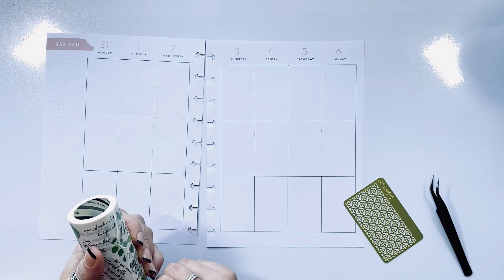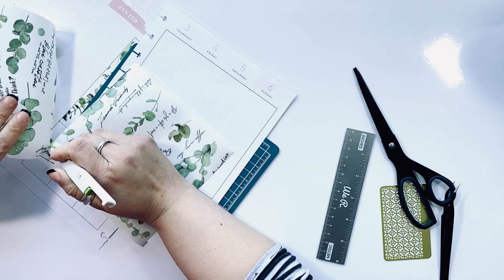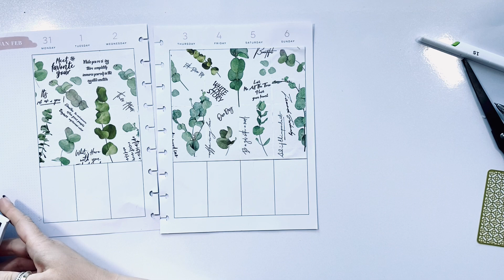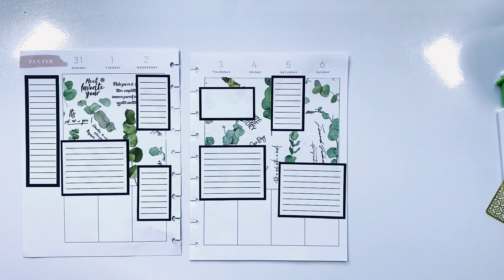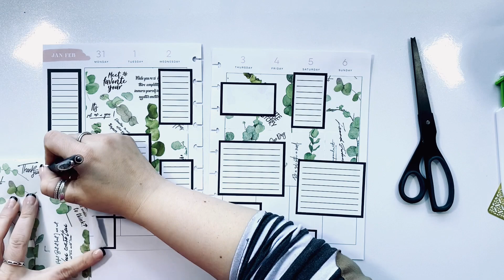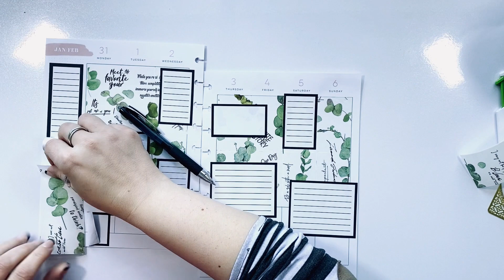Plan With Me | January 31 - February 6 | Happy Planner | Creative Journal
My creative journal for this week! Sometimes all you need is some washi and boxes !

Happy Planning!

SUPPLIES I LOVE:

MUJI PEN
.38 BLACK

.38 BLACK
.38 COLOR

36 colors:
12 colors

Pilot G-2 pens:

The Happy Planner® Checklist Stencils:

Tombow whiteout correction tape:

Ohuhu Markers
40 Markers:
48 Markers
72 Markers
100 Markers
200 Markers

Uni-Ball Gel Impact White Pen:

White Gelly Roll Pen:

Slice 10416 Precision Cutter:

Gold Round Photo Frame :

Pen organizer desk cube:

Pen organizer Cube X :

Happy Planner Colorful Boxes Sticker Book:

Mini Tool Kit & Magnetic Mat by We R Memory:

3-1/2-Inch Gold-Plated, Stork Scissors:

Color Coding Stickers :

Planner Basics Sticker book :

Snap on cover:

Happy Planner Expander Disc :

Amazon Favorites :